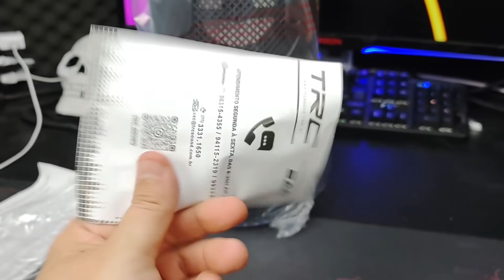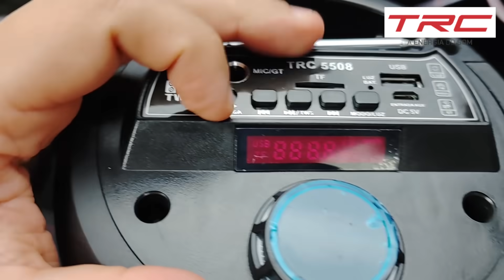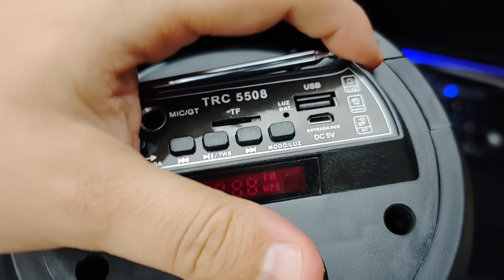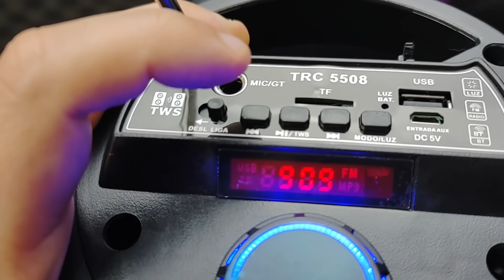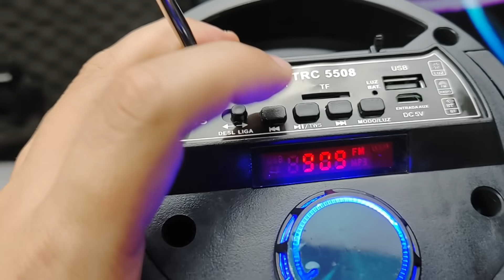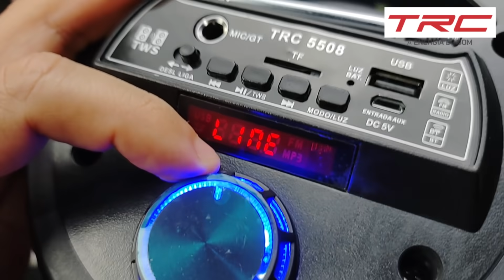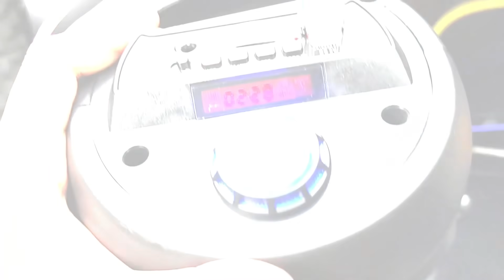Unboxing (desembalando) TRC 5508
00:00​​​​  POIS MUITO BEM!!!
00:10​​​​ Ajude o canal a crescer. Se inscreva e clique no joinha!